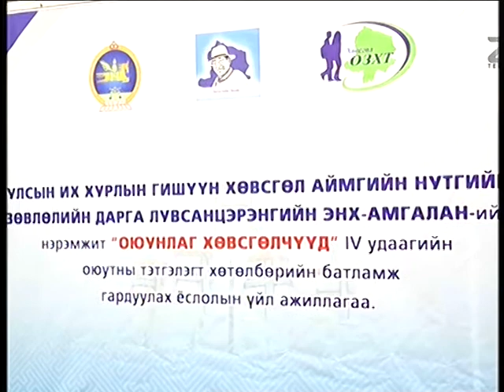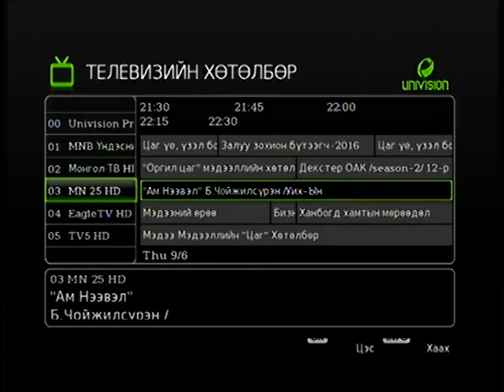vip76.mn-Enkh-Amgalan.L-Ажлын тайлан 1